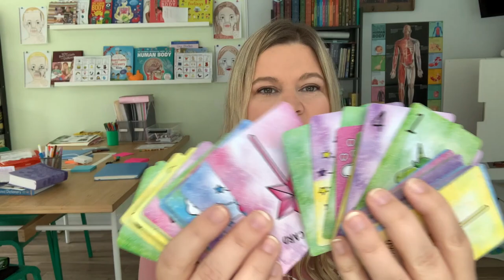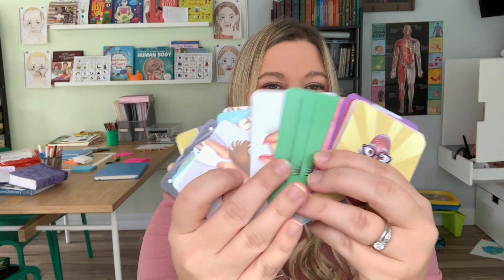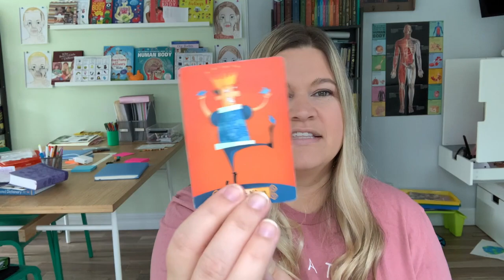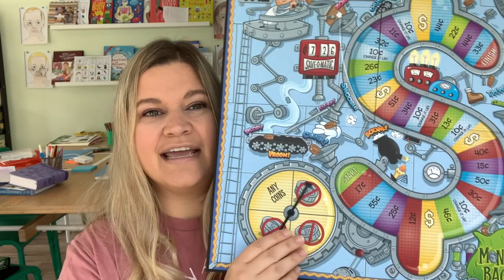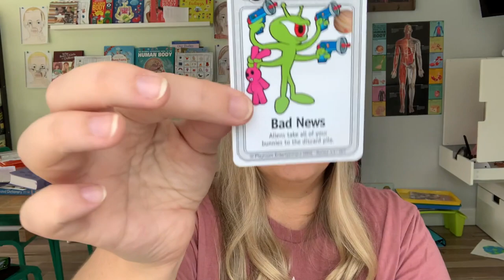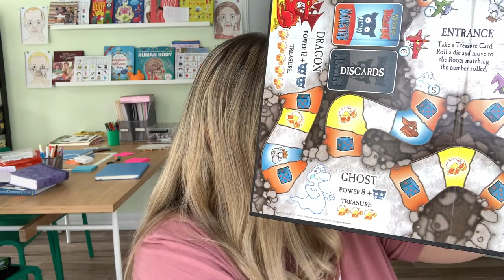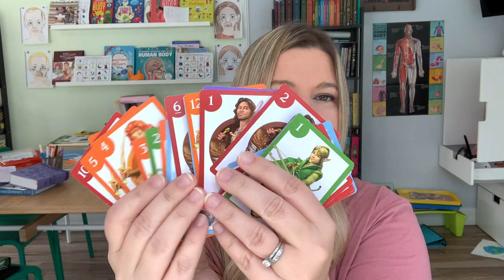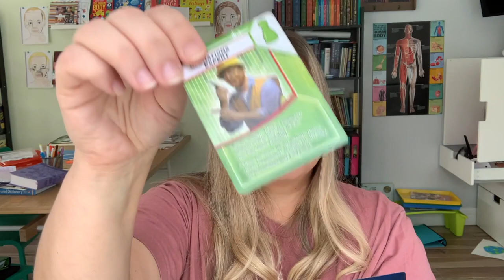Gameschooling with 2 sets of twins // Homeschooling through games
Hello friends!
Today's video is on one of my FAVORITE topics. GAMES!!! Oh how we love our games in this household. We play games every singe day and it's such a great family bonding time where we get to laugh together, practice how to be a good winner and good loser (that's definitely a tough one for one of my kids lol).

1.  Unicards
2.  Wig Out.
3.  Sleeping Queens
Standard Version
Anniversary Edition
4.  Sabateur
5.  Kinder Bunnies
6.  Ticket to Ride, First Journey
7.  Money Bags
8.  Dragon Wood
9.  Munchkins
10.  Pandemic